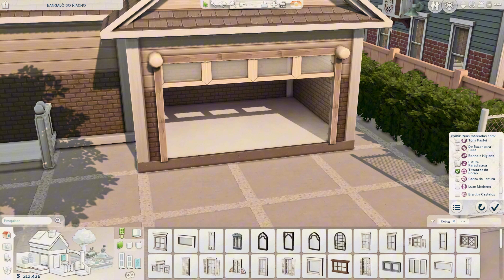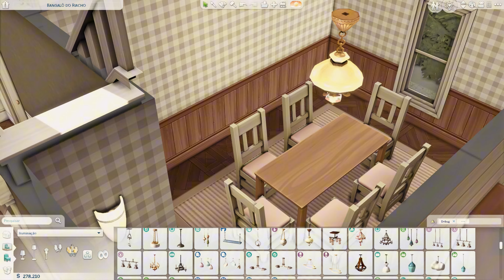HOUSE WITH GARAGE SALE - Realistic House | The Sims 4 - no cc.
Espero que goste desse video, comente aqui em baixo sugestões de video e deixe o seu feedback.

-Esse vídeo contém movimentos rápidos de câmera e aceleração -
- This video contains fast camera movements and acceleration -

Reshade: Kaleidoscope ou Intramoon.